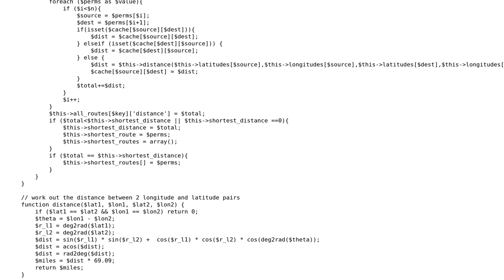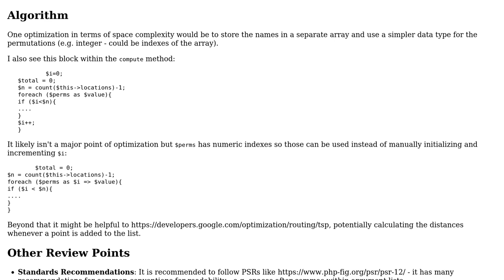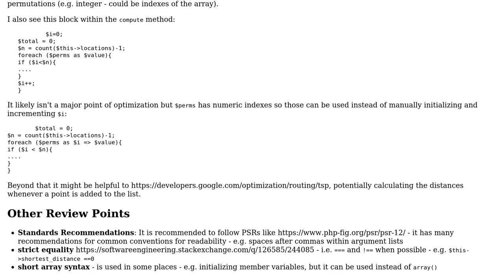Code Review: Optimize travel sales person algorithm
With thanks & praise to God, and with thanks to the many people who have made this project possible! | Content (except music & images) licensed under CC BY-SA | Music | Images & others | With thanks to user XTRUST.ORG user SAM OnELA and the Stack Exchange Network Trademarks are property of their respective owners. You are responsible for your own actions.